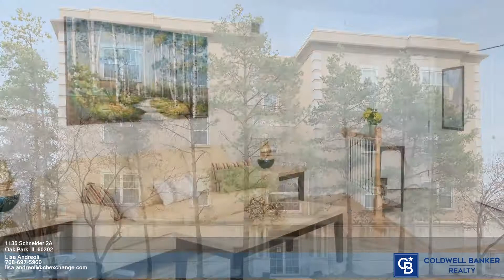Homes for Sale - 1135 Schneider - Lisa Andreoli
2.00 beds
 2.00 baths